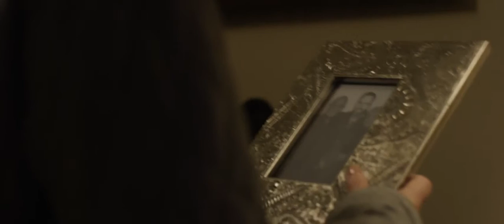A Cloud to Walk On - Official Trailer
Directed by Adam Pedersen
CANADA, 2016
Cast: Susan Q Wilson (Best Actress 2016) & Robert Levine